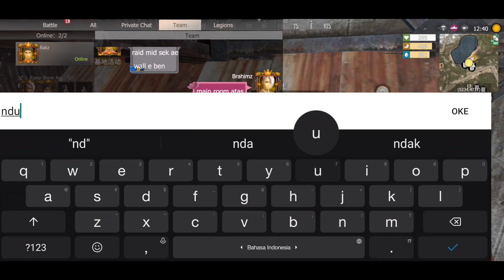FINAL REVENGE AGAINST ENEMY!! - Last Island Of Survival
Stay tune...

~RAB NETWORK~